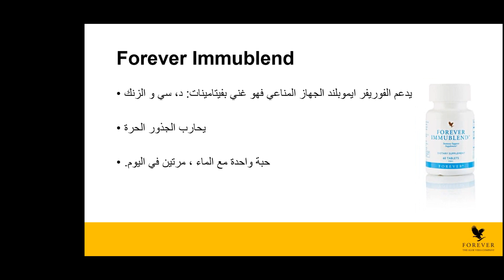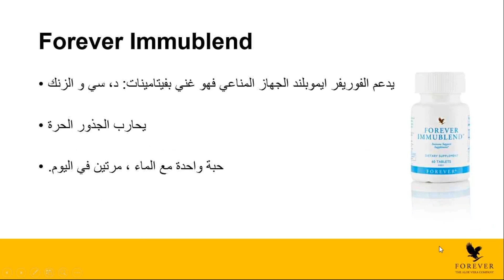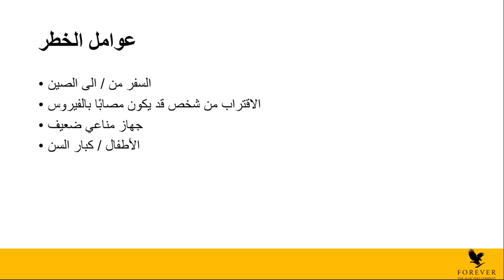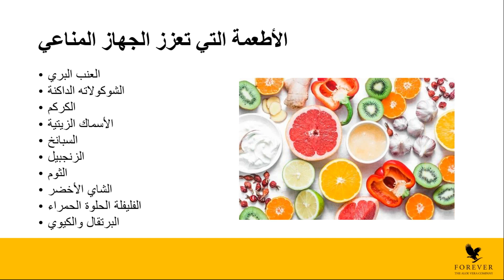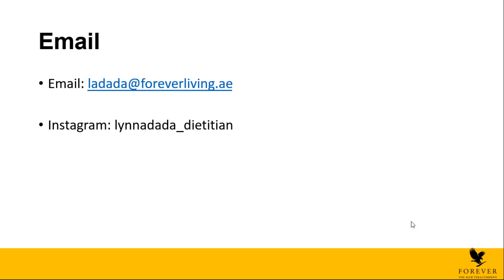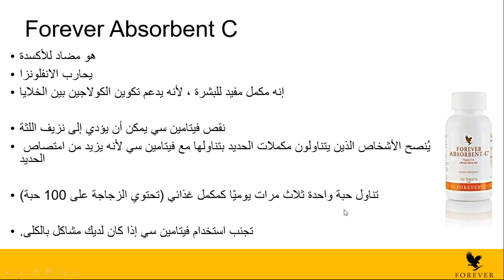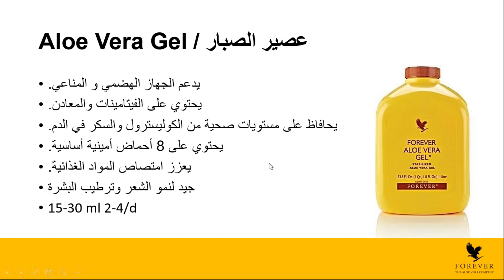كيفية الوقاية من الفيروسات المنتشرة حاليا